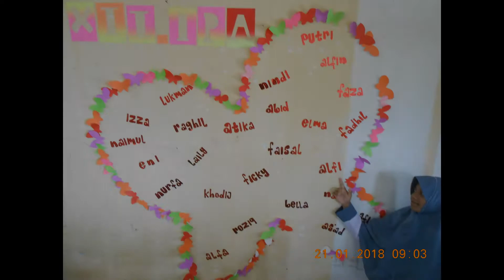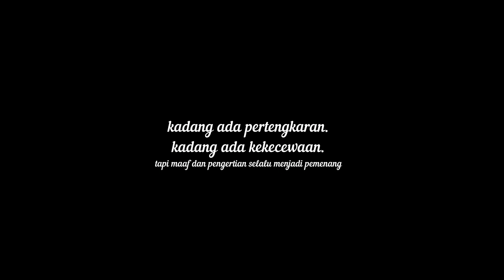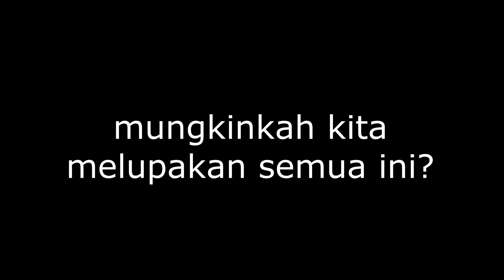video kenangan kelas 12 sma manarul quran 2018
Berbagi informasi, inspirasi dan apa saja yang menyenangkan--kadang menyeramkan!

Hai, saya Arul Chandrana, saya adalah seorang penulis, pengajar, pembuat film, dan pencinta buku. Melalui channel YouTube ini, saya ingin berbagi berbagai hal yang informaif, menggugah inspirasi dan menghibur.